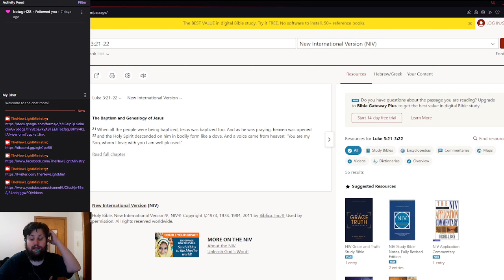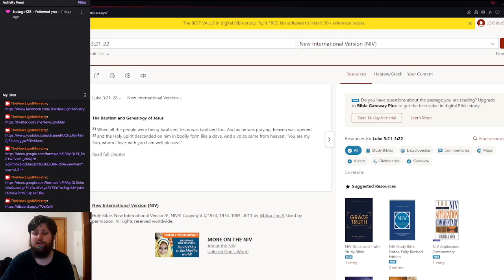Is He the lion of Judah?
Is He? what does it mean to be lion of Judah? come in and listen in.